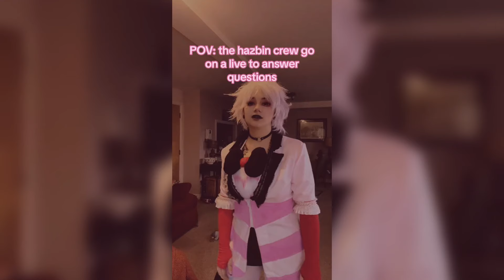Hazbin Hotel and Helluva Boss Cosplay - Best Compilation #7 💕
In this fun YouTube video, you will plunge into the world of Hazbin Hotel and Helluva Boss Cosplay through. Get ready to enjoy this exciting collection that will definitely add brightness to your day.

I hope you enjoyed this cosplay compilation.
I do not own nor claim to own any of the content in this video, I just throw it all together.